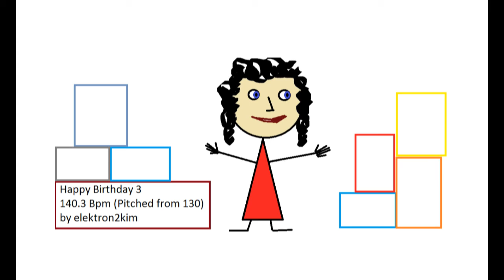Happy Birthday 3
Very advanced version of Happy Birthday.